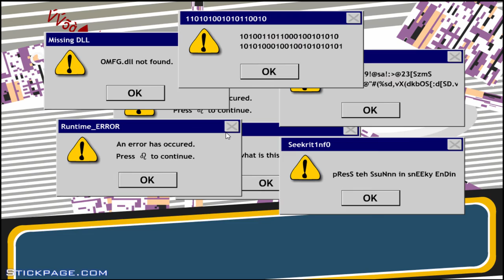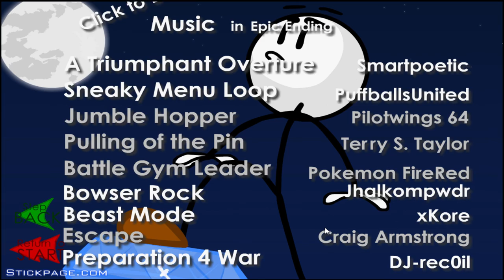Meisterdieb「Stealing the Diamond」♣ Dissidius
Mein neuestes Video Stealing the Diamond - Deutsch/German - von Dissidius

==[ALLGEMEINE INFORMATIONEN]==

Und nun wünsch ich dir viel Spaß mit dem Video x3